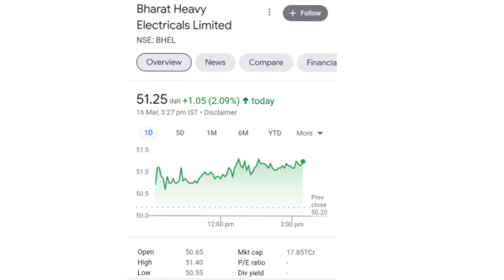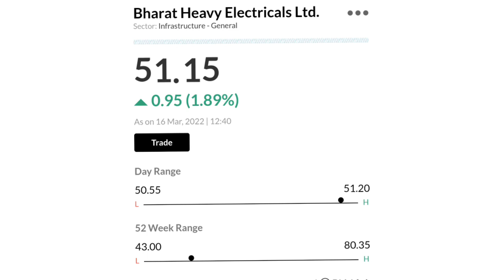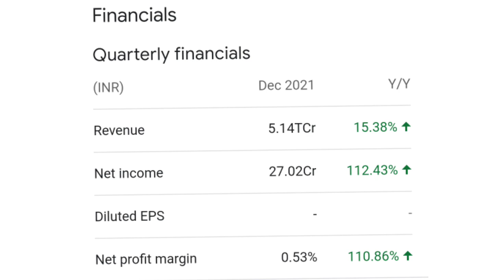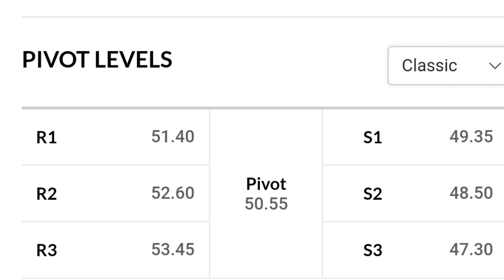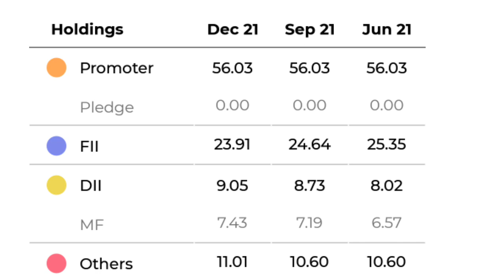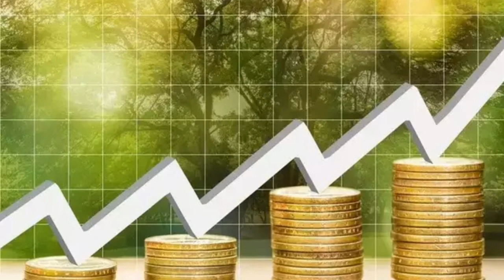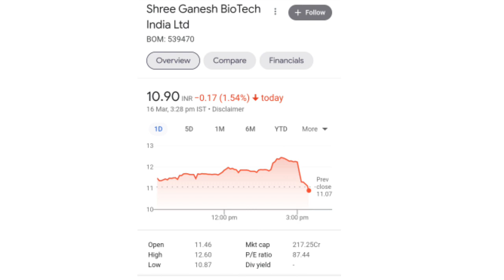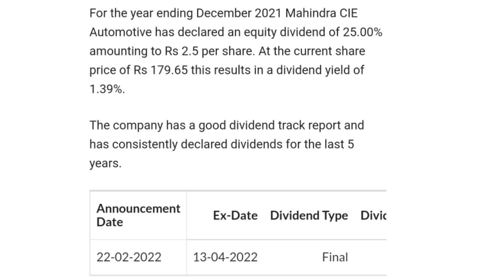bhel share latest news | bajaj finance share | bajaj finance share news today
online kamai